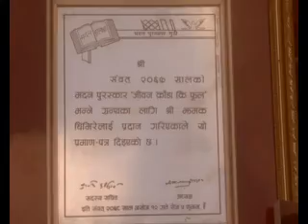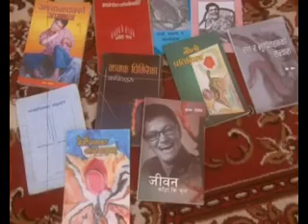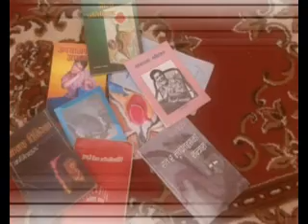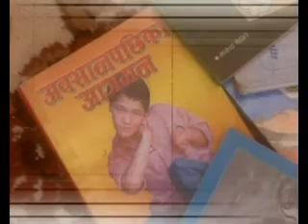Alagdhar 068- 09- 09 2ND PART